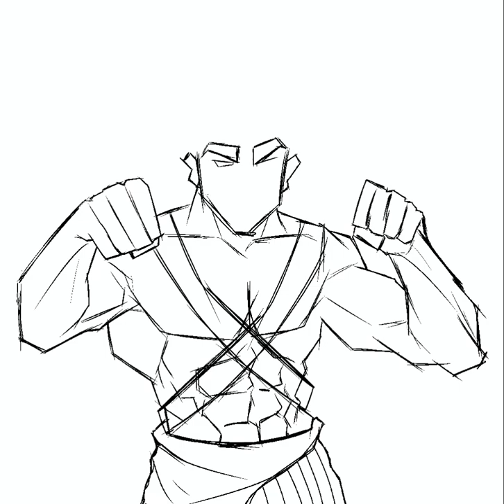Painting one of my favorite.. SANGO!! .